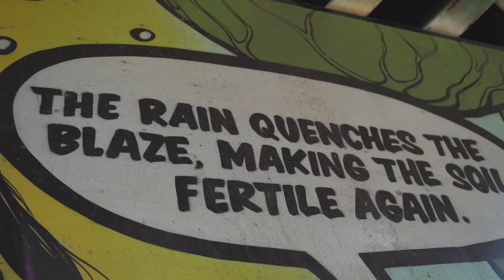DYFL - Waves (Official Music Video)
New video for DYFL - Waves shot by Jung Official